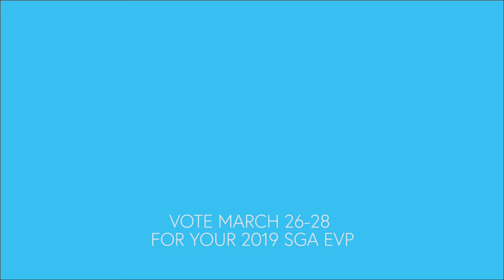2019 SGA EVP DEBATE HIGHLIGHTS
See the highlights from the 2019 SGA Executive Vice President debate, you can watch the full debate
Filmed by Alicia Owens, Jaye DePrince + Julian Pineda
Edited by Julian Pineda
The Signal is an award-winning independent student newspaper at Georgia State University, operating continuously since 1933.